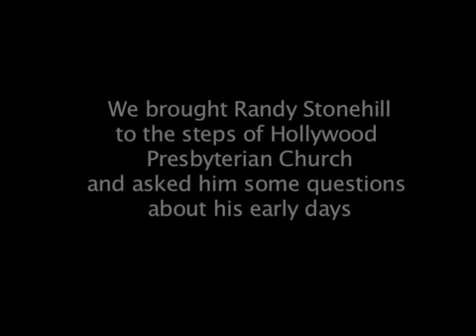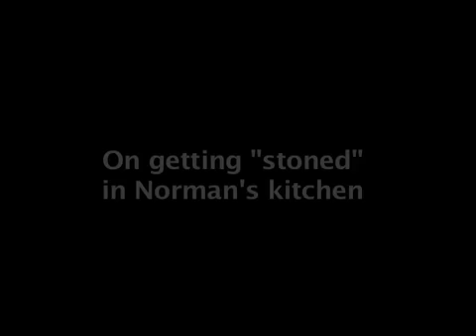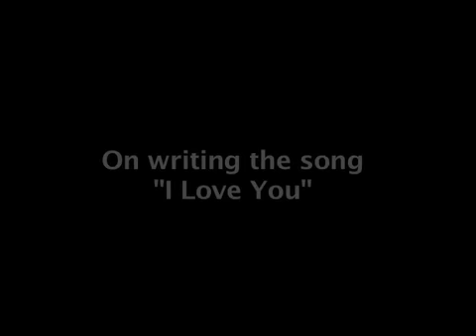Pt. 2 - Randy Stonehill talks about early days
We brought Randy Stonehill to the front steps of the Hollywood Presbyterian Church to sing some songs and to reflect on his moment of salvation and his friend Larry Norman.